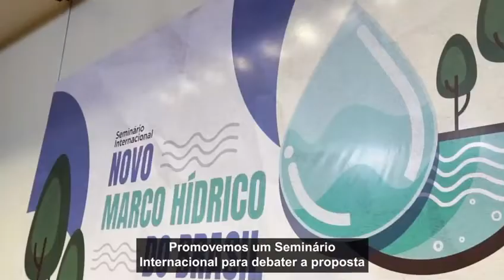PRESIDENTE QUE FAZ | RESUMO DA SEMANA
*CONFIRA OS DESTAQUES DA SEMANA DO MDR*

Nesta semana, o governo @jairbolsonaro entregou importantes obras de saneamento em Sergipe.

Também tivemos avanços nas discussões do Marco Hídrico, legislação que vai aperfeiçoar a gestão do uso da água.

Entregamos ainda o selo Aliança Pelas Águas Brasileiras, que destaca as iniciativas de preservação dos nossos rios e nascentes.

*QUER FICAR POR DENTRO DAS REALIZAÇÕES DO GOVERNO FEDERAL?*

As principais realizações do Governo Bolsonaro, diariamente no seu celular.